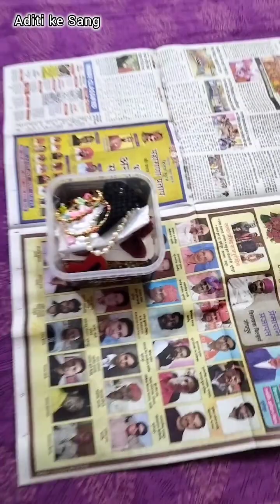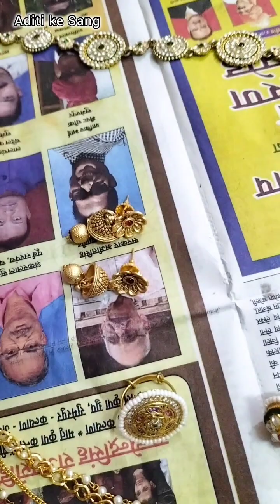my jwellery collection।